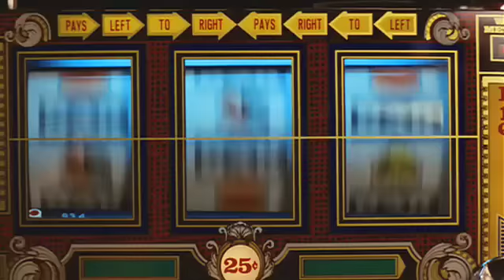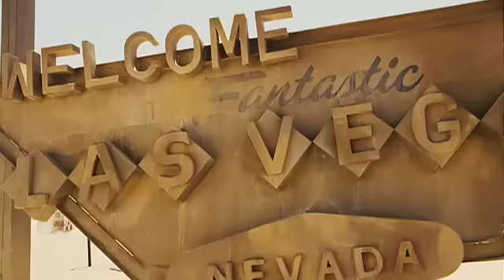Resident evil Extinction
21 September 2007

Milla Jovovich, Oded Fehr,
Ali Larter and others

Also Known as Resident Evil: Afterlife